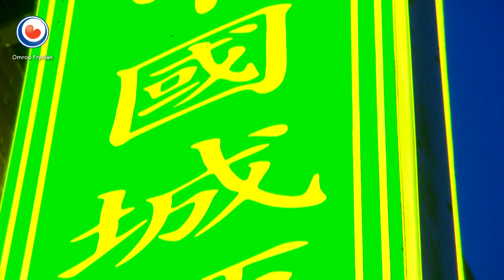Hea! Ytklub 'Samen = Gezellig'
Op 'e Jouwer hat ytklub 'Samen = Gezellig' in itentsje by de Sinees. Minsken mei en sûnder in geastlike beheining komme sa meielkoar yn de kunde en binne der even lekker út. En it smakket goed!